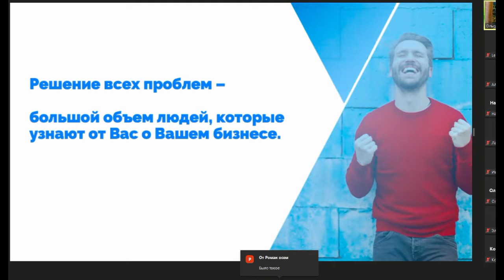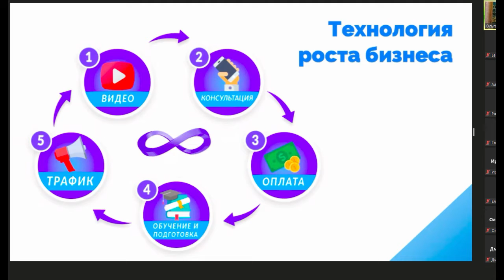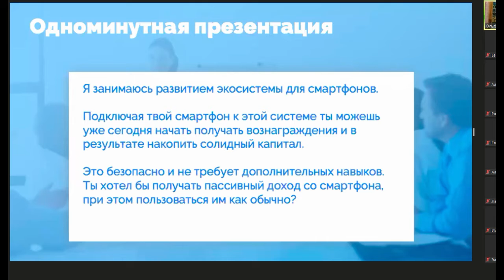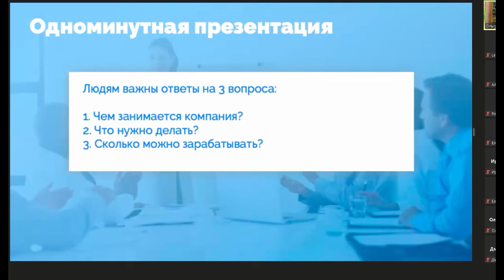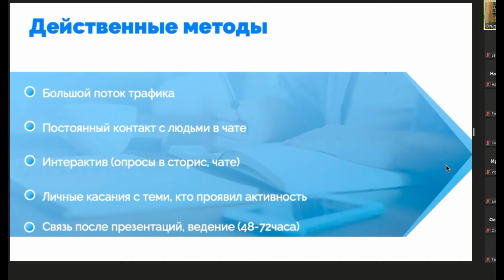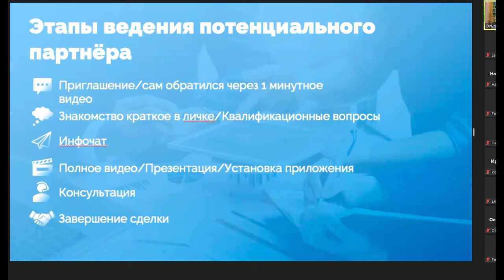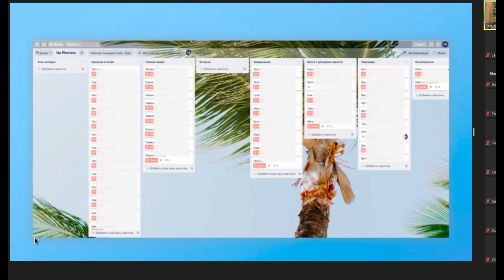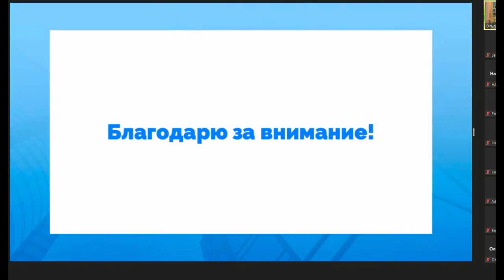Урок 3. Секретные техники продающих скриптов